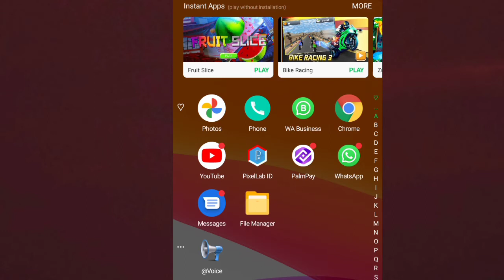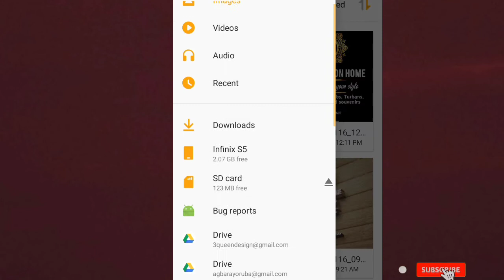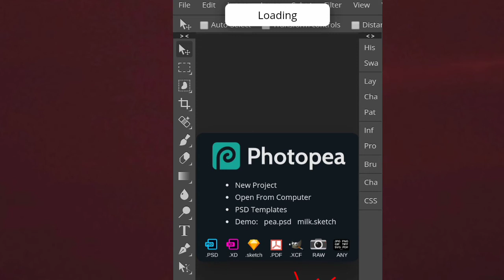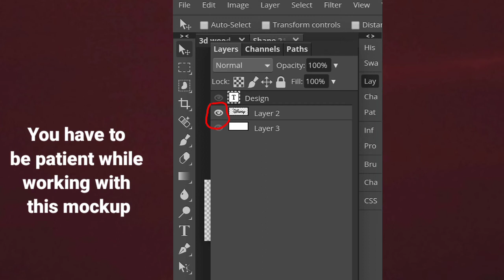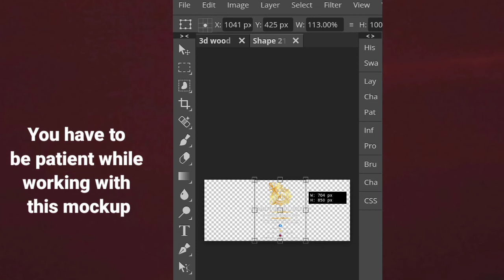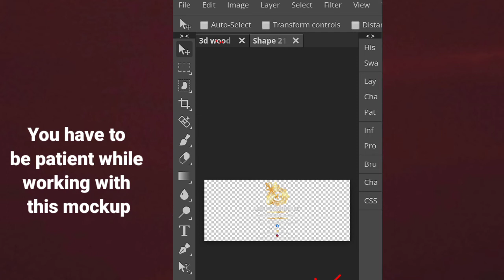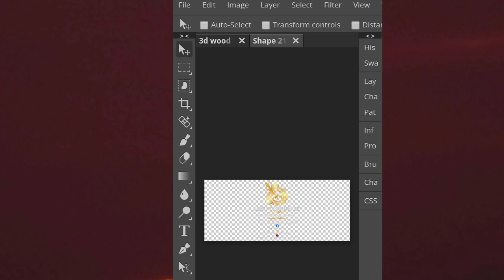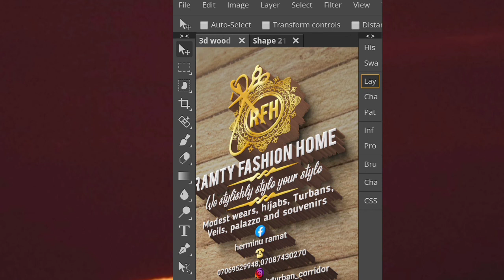Create 3D Wood Logo Mockup design in Photopea | Photopea Tutorial | Diko Graphics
Photopea | Create 3D Wood Mockup Logo design | Photopea Tutorial

Stay blessed